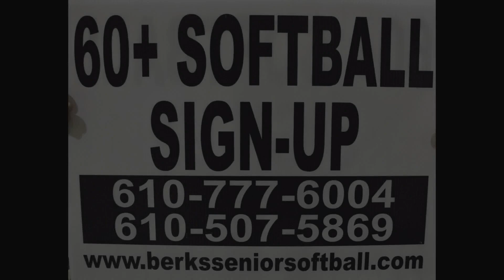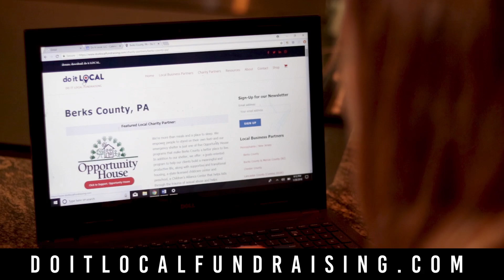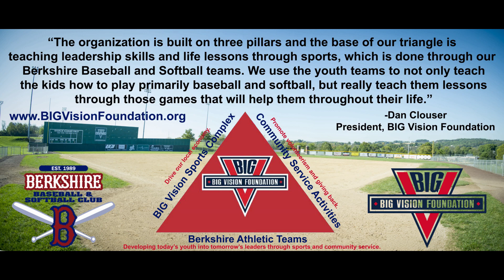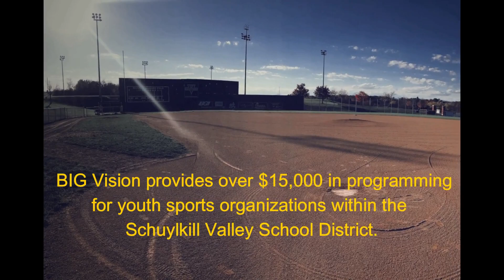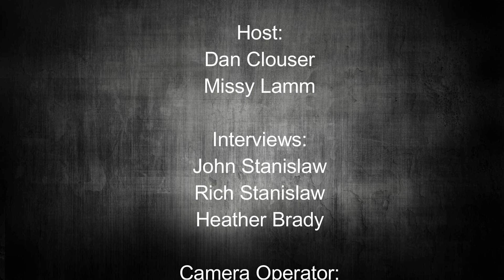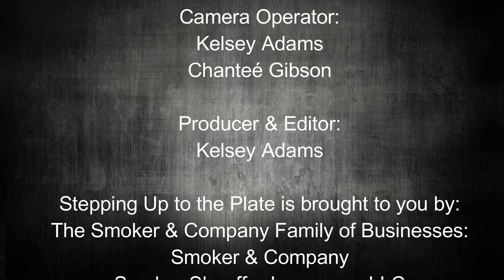Stepping Up to the Plate on BCTV 3-28-18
This month’s show will feature our Berkshire Bobcats softball team’s pre-season bonding event, highlights of Team BVF participating in the YMCA Marsh Madness event at Blue Marsh on St. Paddy’s Day and highlights of the BIG Vision maintenance crew getting the complex ready for the start of the 2018 season.